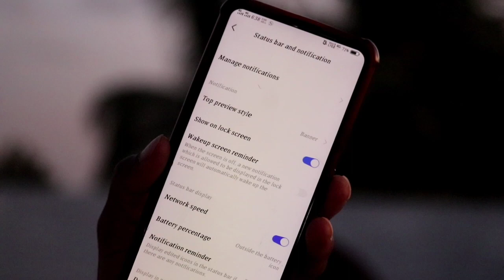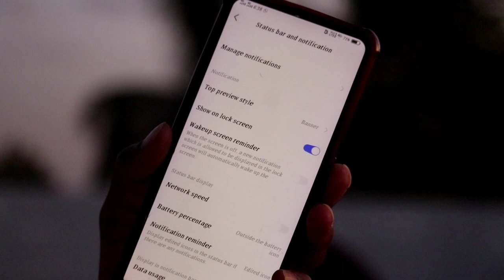How to Know your mobile internet speed | mobile internet tips